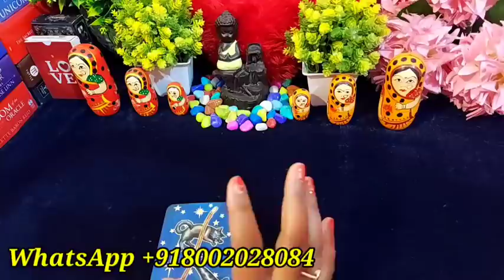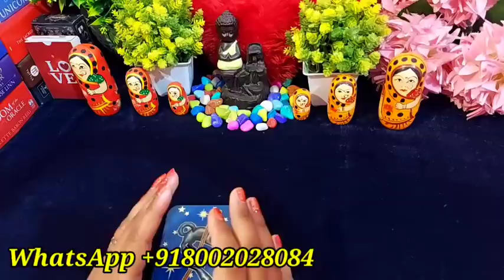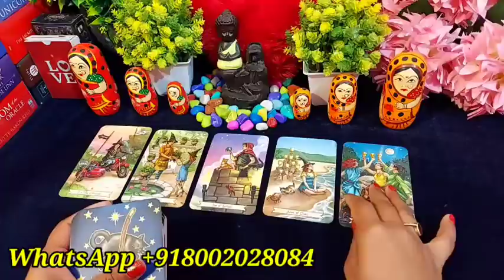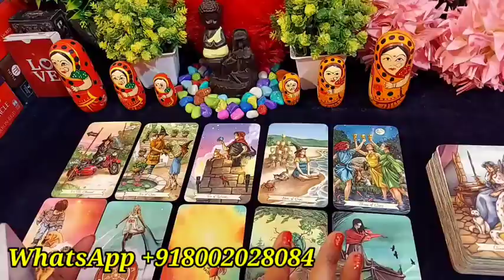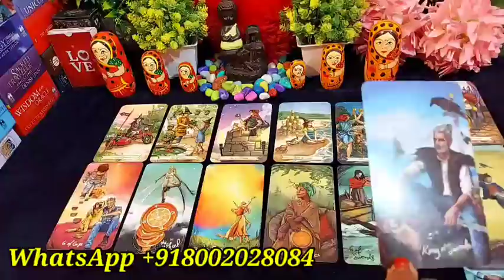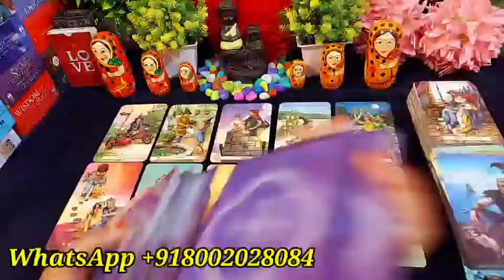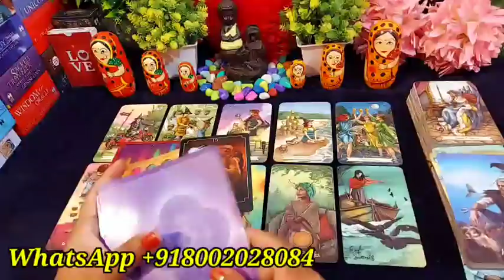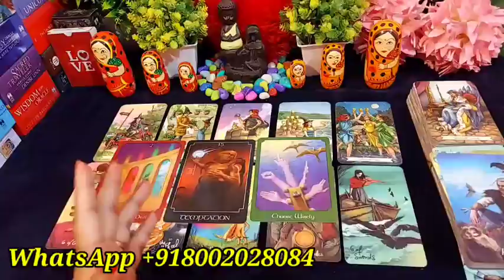KYA WO APNI LIFE MEIN AAGE BADH GAYE HAI YA AAPKE SAATH AAGE BADHNA CHAHTE HAI?/TAROT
Hi friends 👋

💞 Distance relationship
💞 Career reading

777 TAROT WITH RUHI